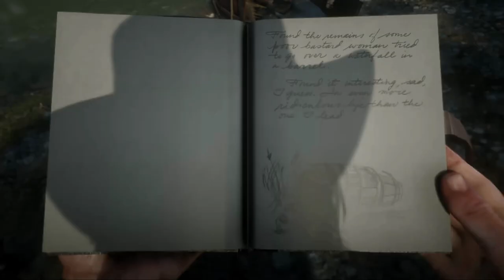Red Dead Redemption 2 - Dove trovare il barrile con lo hobbit(lo hobbit) - Easter Egg (ITA)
CONDIVIDI!
COMMENTA!
Red Dead Redemption 2
Dove trovare il barrile con lo hobbit
lo hobbit
Easter Egg